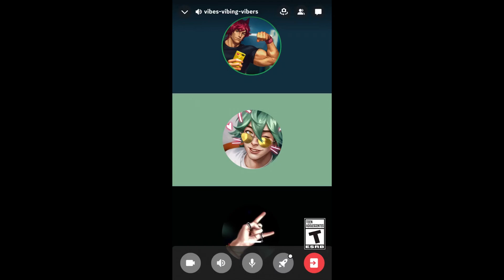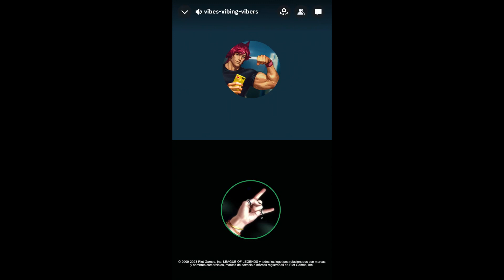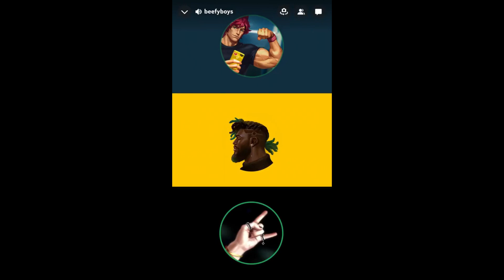TEASER VOZ de HEARTSTEEL! La NUEVA BOYBAND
-ABRE--

-Parche 13.20
-LoL
-Nuevo parche 13.20
-Tier list 13.20
-God Tier 13.20
-13.20 lol
-skin gratis
-rework yorick
-League Of Legends
-New skins
-wins
-Subir elo
-Boost
-Diamante
-TFT
-BUILD
-TOP
-EZ
-NUEVAS SKINS
-Tienda legendaria lol
-Nuevo campeón
-SILCO
-Rework vladimir
-Servidor de pruebas
-capsulas gratis